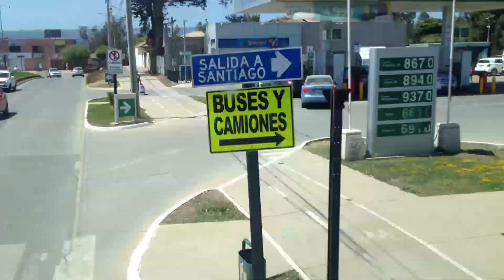13.- Chile Speed Run 2020.- Pichilemu-Santiago